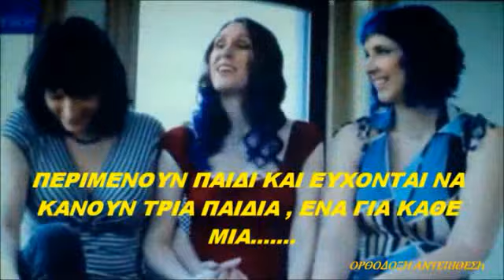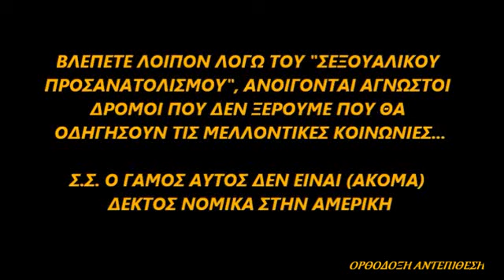ΛΕΣΒΙΑΚΟΣ ΓΑΜΟΣ ΤΡΙΩΝ ΓΥΝΑΙΚΩΝ ΠΕΡΙΜΕΝΕΙ ΜΩΡΟ !!!!!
"ΣΕΞΟΥΑΛΙΚΟΣ ΠΡΟΣΑΝΑΤΟΛΙΣΜΟΣ".
( ΕΤΣΙ ΤΟ ΛΕΝΕ ΤΩΡΑ )